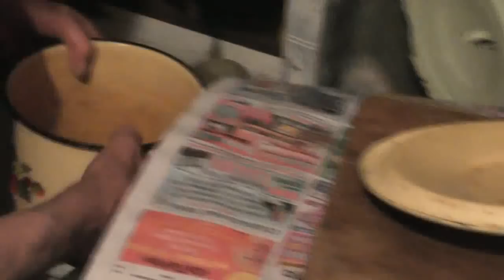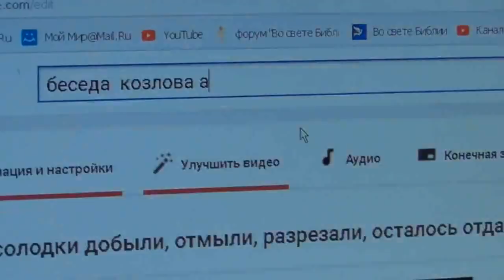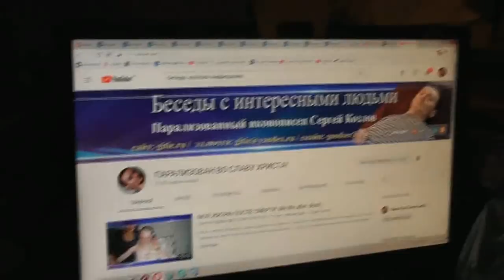Утро, платочки. Андрющенко Ю. – куча врагов вереницей за мной. 06. 02. 2018